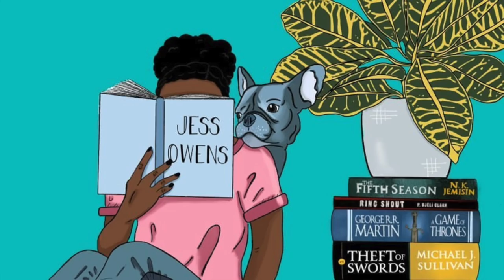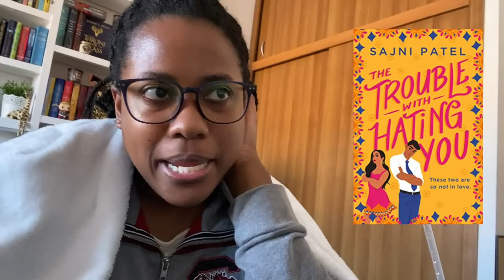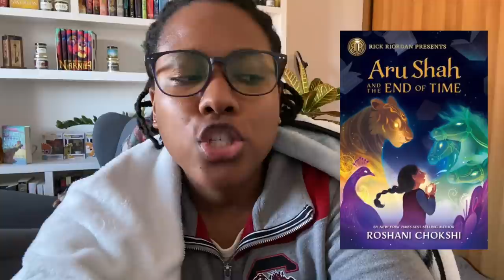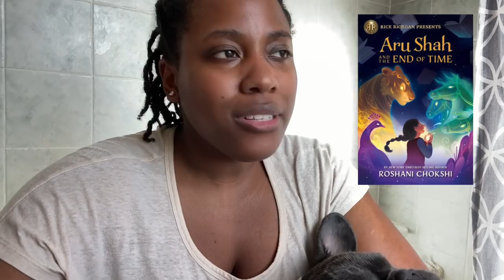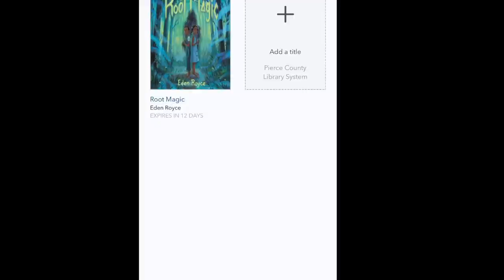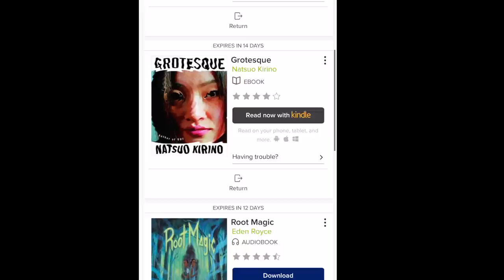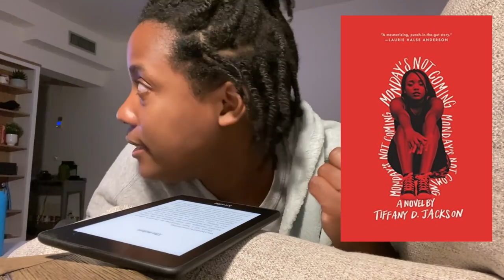READING VLOG: TRYING TO FINISH BOOKS BEFORE THEY GO BACK TO THE LIBRARY MAY 2021 [CC]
🌼Hiii! LOOK, a ReadingVlog! I started this during the last week of May basically trying to finish some books before they got returned to the library. There's lots of talking, sorry, I'll try to be more concise in the next one. Nigel does make appearances don't worry.

🌼What Are Residential Schools? Start here & then DO MORE RESEARCH

My mailbox:
Untied States